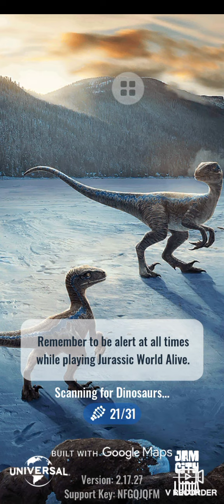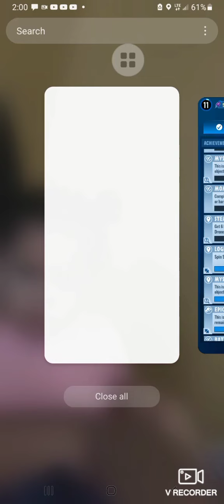Stegoceratops + Struthiomimus unlock! (JWA)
I finally got Struthiomimus, along with another Unsuspecting dinosaur. stegoceratops is the first hybrid I unlocked from darting. the first hybrid I unlocked by events was thylacolator. anyways stegoceratops wasn't listed in the event? I'm confused. maybe my grandparents place has lots of stegoceratops lol. but it did say how many times to dart an event creature. so maybe they added it on accident? a secret? idk. But anyways guys We are about 70 subscribers away from 300 subs!!! i don't know what I will do for the special. something Prior Extinction. either the first episode of the Bio - Dome, or just a gameplay.

anyways, bye and have a great rest of your summer!!